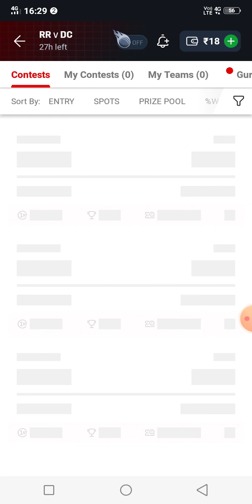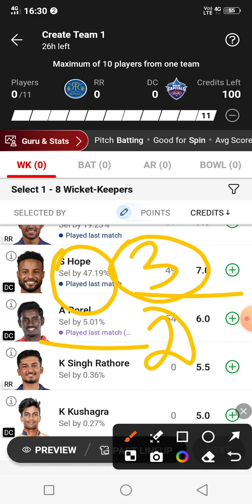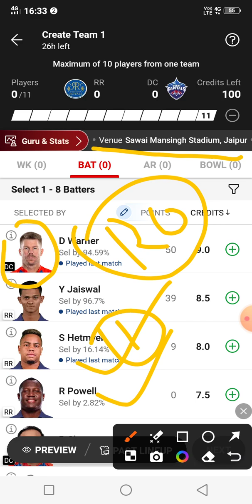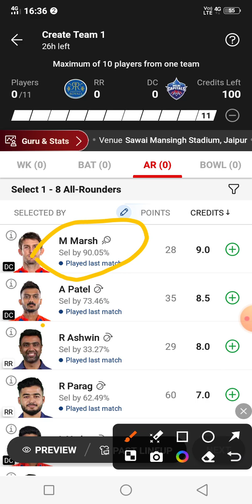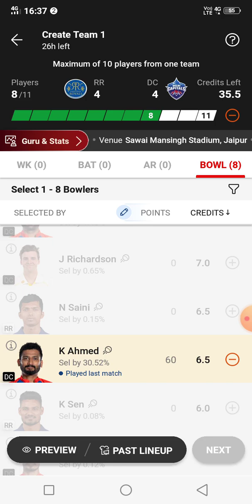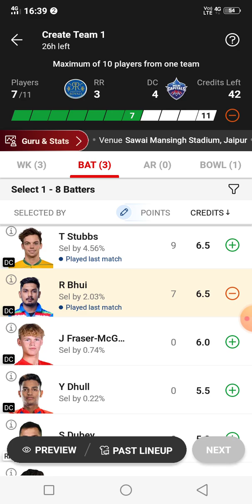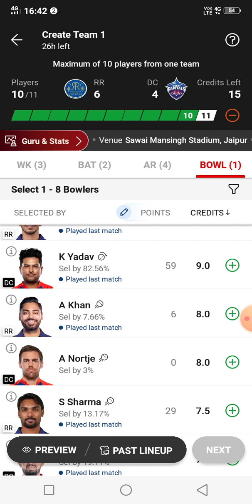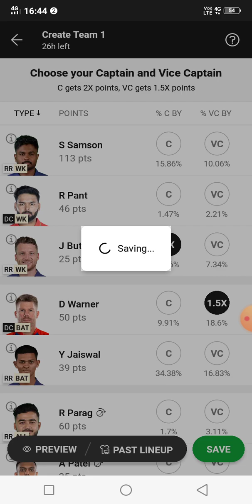RR vs DC Dream11 Production || Rajasthan Royals vs Delhi Capitals Dream11 Team Production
RR vs DC Dream11 Team Production
RR vs DC Dream11 Today Match
RR vs DC Team Playing XI
RR vs DC Dream11 Pitch Report
RR vs DC Dream11 Player Stats
RR DC Dream11 match analysis
RR vs DC pitch report
RR vs DC playing11
RR vs DC Indian Premier League 2024
RR vs DC 9th Match
Rajasthan Royals vs Delhi Capitals
RR vs DC Date & Time- 28th MAR
RR vs DC 07:30 PM IST
RR vs DC Sawai Mansingh Stadium Jaipur
Match Format- T20s
Pitch Report – RR vs DC